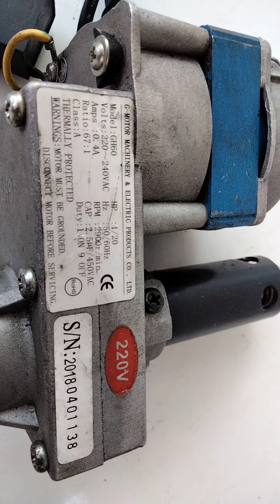Test Ac linear actuator 220V